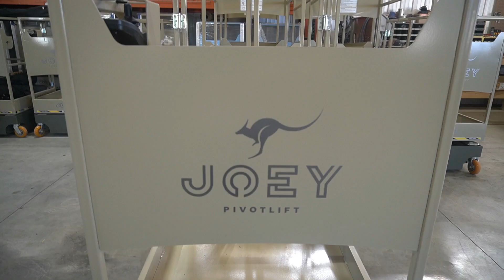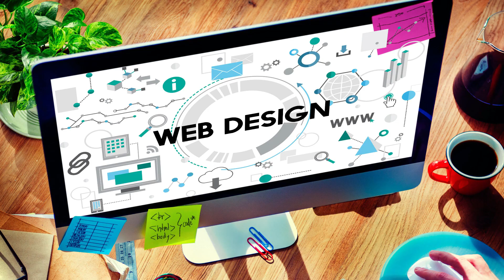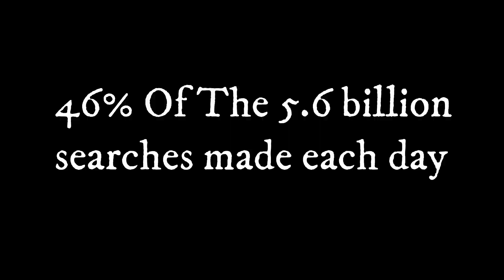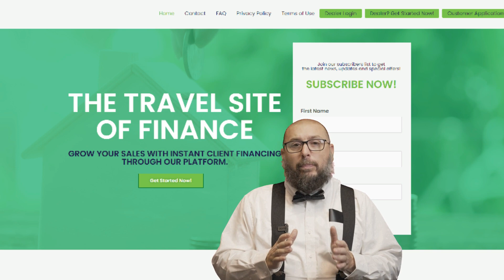Nick Bishop - the Shed Genius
In this episode Shannon speaks with Nick Bishop of Shed Genius.  Nick is a marketing specialist who has worked in the non-profit space for some time and brings a wealth of marketing knowledge into the shed industry.

We discuss the difference in sales and marketing, and the importance of branding your company.  We talk about how getting a fresh look at all your marketing needs in necessary if your stuck in a rut with sales.

Nick is a cool dude, with a cool name (SHED GENIUS), and it was fun to hang out with him and learn from him.  Plus, this guy has a story about how he almost landed a marketing job for a would be future celebrity, and honestly, we both agree that it was actually a huge career move he is glad he didn't take. "That'll preach!"  Sit back and enjoy some good conversation from the Shed Genius!